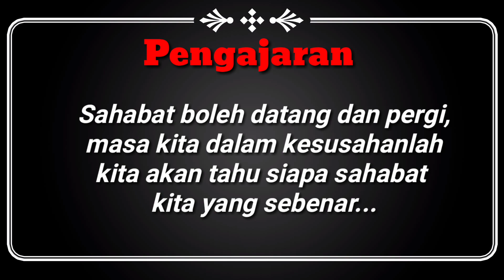Pembunuh Senyap (Penyakit)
Hello guys selamat datang lagi di channel kondu power power power!!!

Video ini menceritakan 1 lelaki yang meninggal kerana menghidap penyakit yang tidak pandai sembuh...kalau mahu tahu jalan cerita video ini,mari saksikan sampai habis...

REUPLOAD sebab ada masalah yang saya upload permulaan